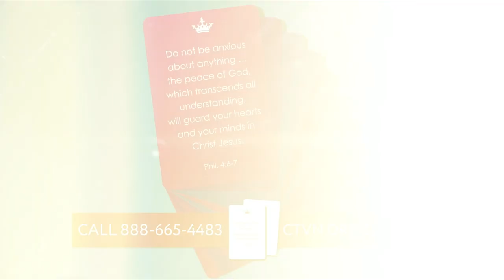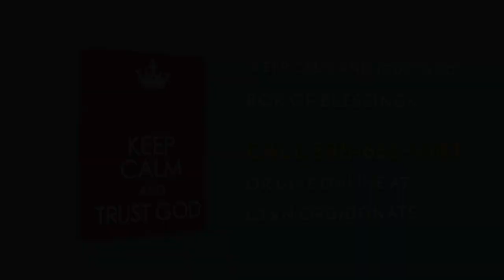Hope Today: Discover how God is moving in each of our lives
CTVN "Hope Today" host, Amy Schafer  shares her personal God Story and how the Lord is using her life to make an impact for His Kingdom.